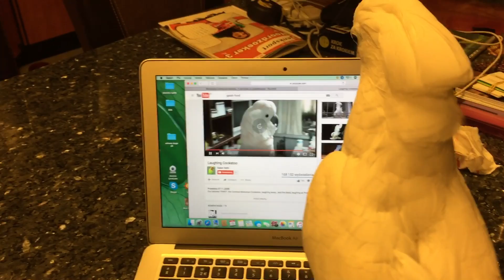Secret war between the cockatoo and chihuahua